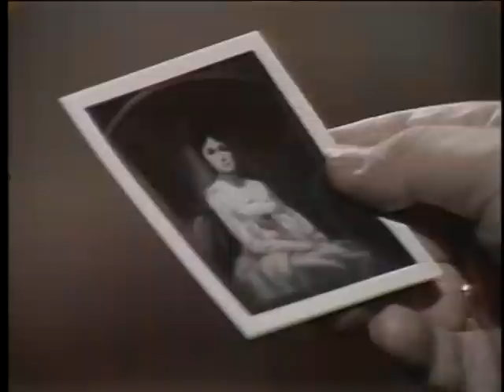The Dream Curse Part 9 (Prof. Stokes Seeks a Cure)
The Dream Curse... A story line which ran parallel with Adam & Eve in 1968.

Casandra (aka Angelique) placed a dream curse on 10 characters making Barnabas Collins the final recipient of the curse, as vengeance to turn him back into a Vampire.